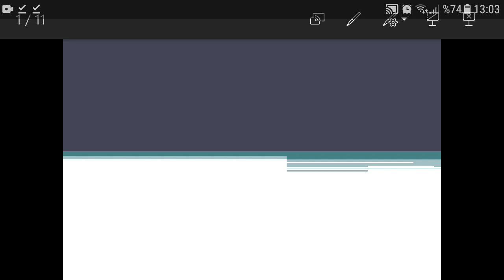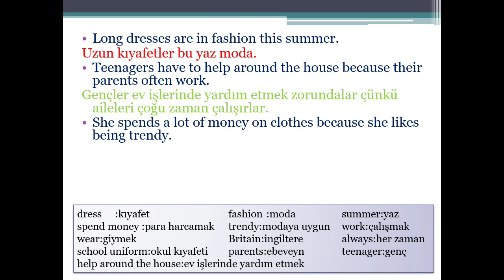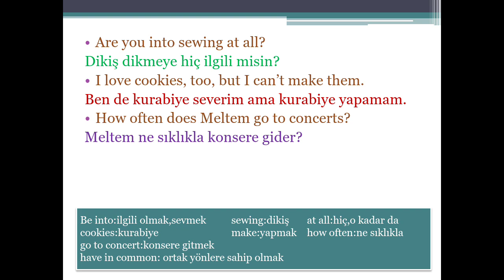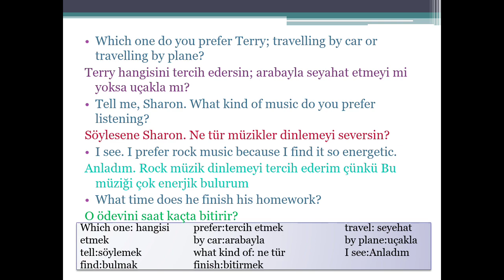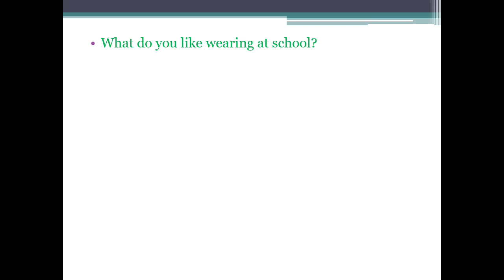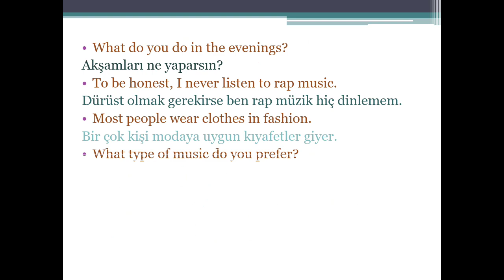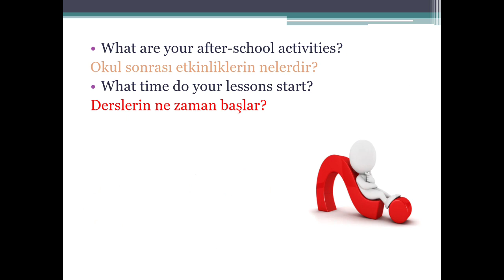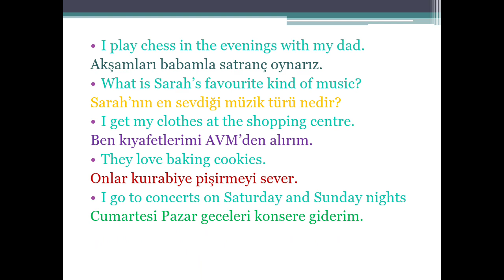8. Sınıf ingilizce 4. Hafta- Bartu Oktay Çetin